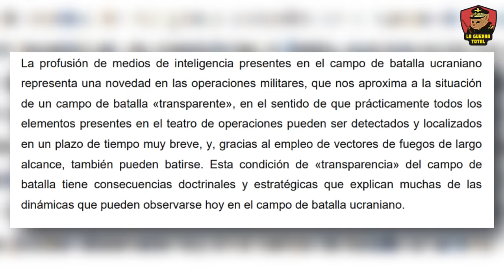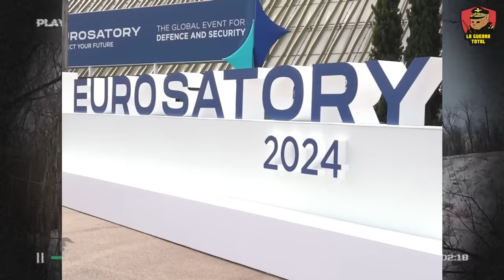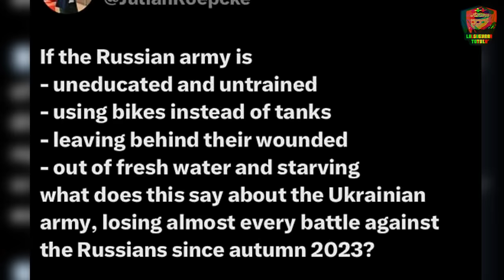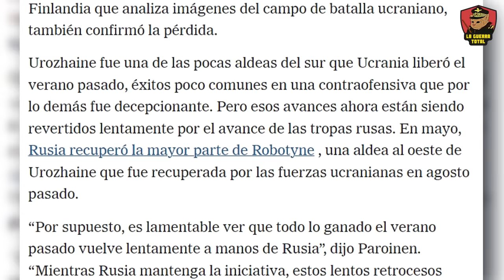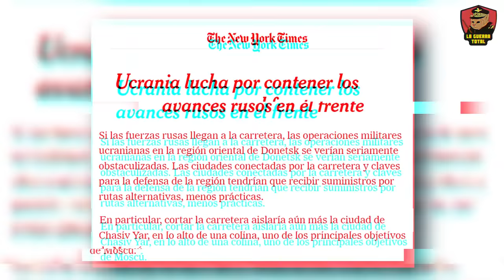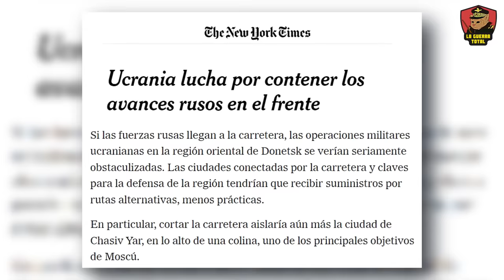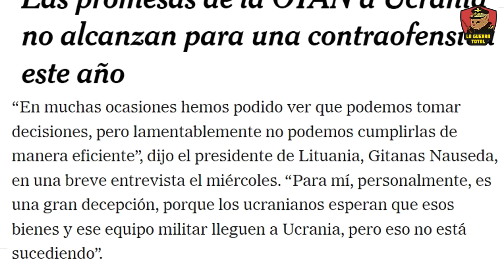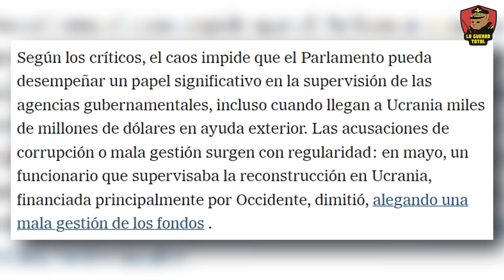🔴GUERREROS SOBRE RUEDAS: Rusos en MOTOCICLETAS rompen las Defensas UCRANIANAS ⚠️Guerra de UCRANIA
En este video, exploramos cómo las tácticas innovadoras de Rusia, utilizando motocicletas y "carritos de golf" en el campo de batalla ucraniano, han dejado en ridículo a la OTAN y Ucrania. Analizamos los avances rusos en Krasnogórivka y otras regiones clave, revelando la incapacidad de la OTAN para frenar estas sorprendentes estrategias o, marcando un punto de inflexión en el conflicto. En este video, exploramos las consecuencias estratégicasY la evolución del conflicto en estas ciudades clave, destacando la táctica y estrategia militar rusa que busca dsitraer a Ucrania. Desde intensos combates hasta maniobras estratégicas, especialmente en la reciente ofensiva de Járkov y Donetsk, que se han convertido en los epicentros de un enfrentamiento que podría decidir el futuro de Ucrania. A pesar del apoyo internacional, la producción occidental no alcanza las cifras necesarias para sostener una defensa efectiva en Ucrania , lo que subraya la vulnerabilidad y el posible deterioro estratégico de Ucrania en el conflicto prolongado con Rusia.